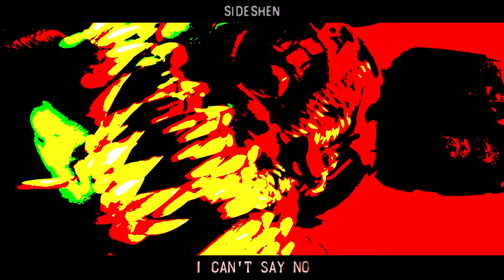[FNAF SFM Collab] Bury a Friend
⊱━━ 𝑬𝒑𝒊𝒍𝒆𝒑𝒔𝒚 𝒘𝒂𝒓𝒏𝒊𝒏𝒈 !! ━━⊰
⊱━━ 𝑮𝒐𝒓𝒆 𝒘𝒂𝒓𝒏𝒊𝒏𝒈 !! ━━⊰

After several months, here is the collab !
I hope you like this little surprise !

Thank you to all these incredible people who each did an amazing job ! Please take a look to their channel !

It's really great to have passed this step.. if you have subscribed, it's because you like my content and it's what makes me want to continue as far as possible this great adventure that Youtube can offer !

Project Started: 1st August 2019
Project Finished: 10th November 2019

Constructive reactions only are allowed. Anyone who posts this video will be reported to Youtube.

⊱━━ 𝑵𝒐𝒕𝒆 𝒂𝒃𝒐𝒖𝒕 𝒕𝒉𝒆 𝑭𝑻𝑪/𝑪𝑶𝑶𝑷𝑨 𝑳𝑨𝑾 ━━⊰
The content in this video is based on the popular game Five Nights at Freddy's created and imagined by Scott Cawthon. The games contain elements that may shock a sensitive audience, with gory, horrific elements with blood, murder, jumpscares and nightmare content. This Youtube channel and the videos it contains are NOT suitable for children.